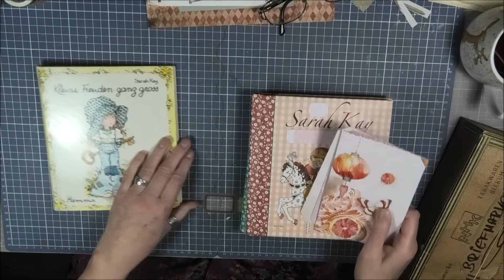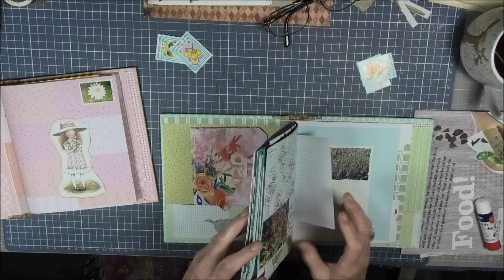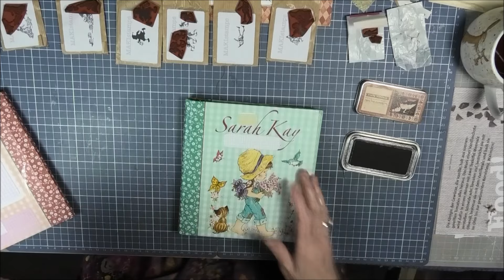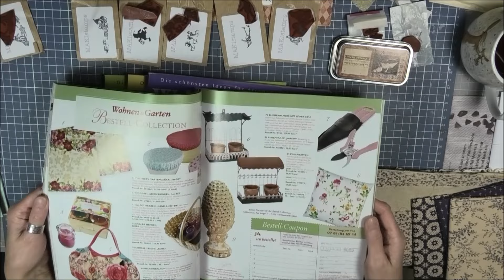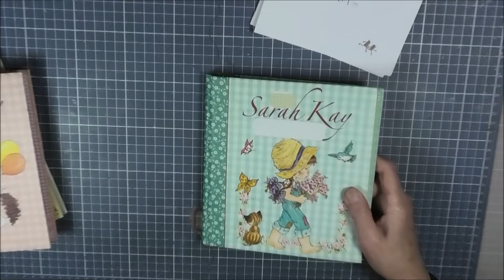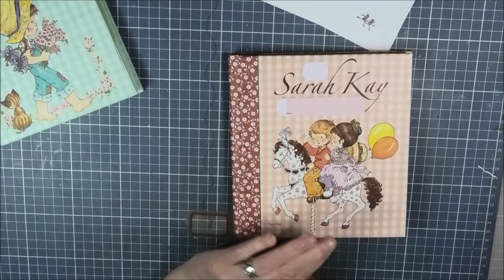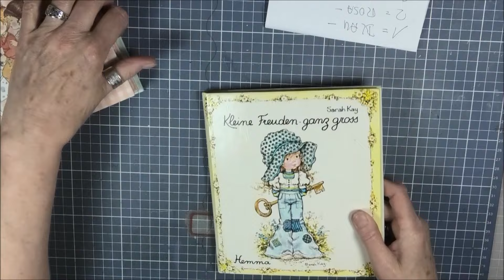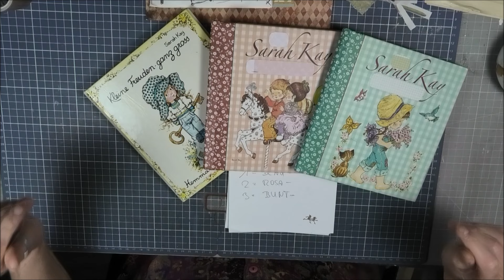🚶‍♀️🐺🌞 / drei kleine Bücher (für Euch) ...😊FERTIG!!!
kleiner Spaziergang mit Brina🐺🚶‍♀️
die letzten Kleinigkeiten kommen in die Bücher  ~ "Flip Through"  ~
BITTE BEACHTEN!!!
Diese drei kleinen Bücher möchte ich ausschließlich NUR an TREUE Zuschauer und Bastelfreunde  als kleines Dankeschön verschenken! !💖💐 (Gewinn-Tourismus ist nicht erwünscht!)
Bitte bis Sonntag um 20 Uhr unter diesem Film kommentieren welches Büchlein Euch gefällt. (verlost wird dann am Montag)
🐺😊💖Viel Glück und viel Spaß!!!🍀🍀🍀